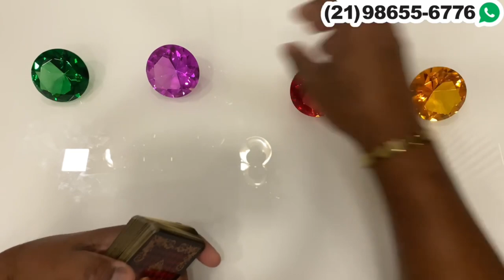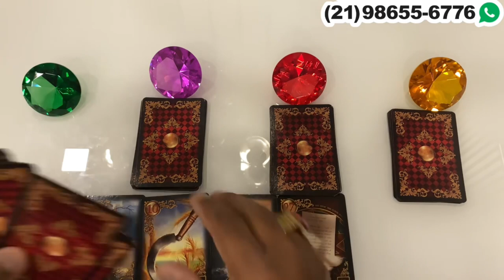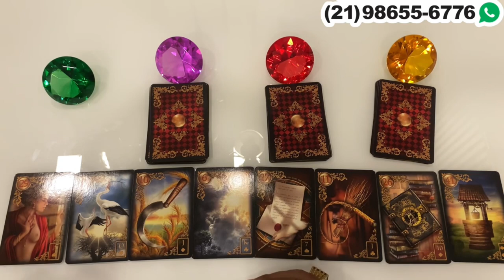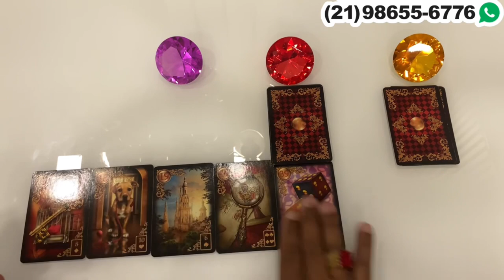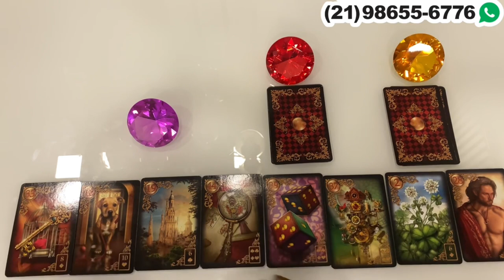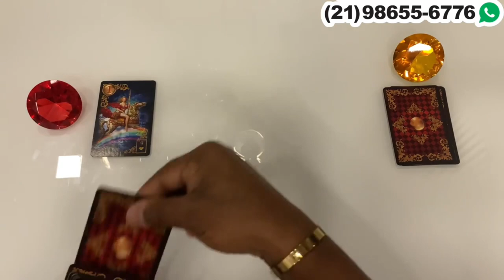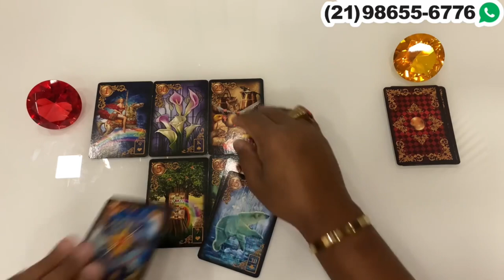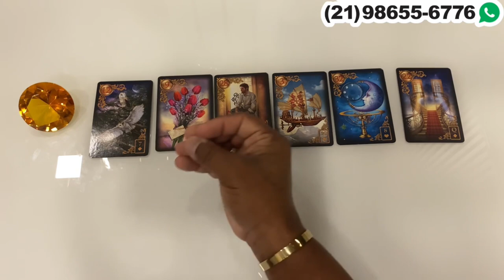Descubra Suas Respostas Com o Tarot Responde 🔮 | Previsões Diárias e Interativas